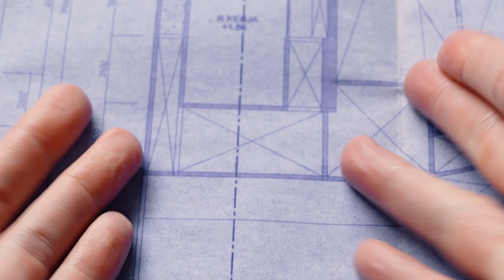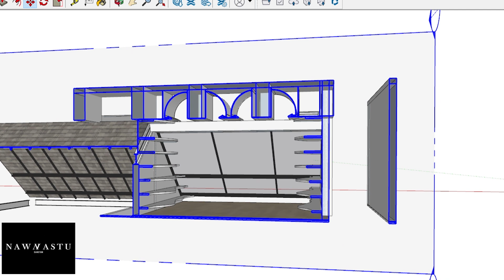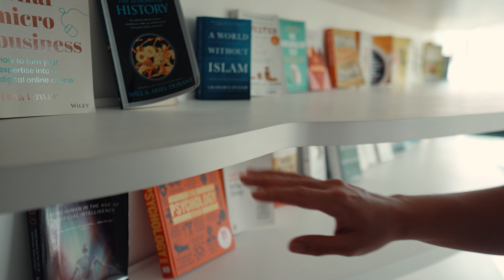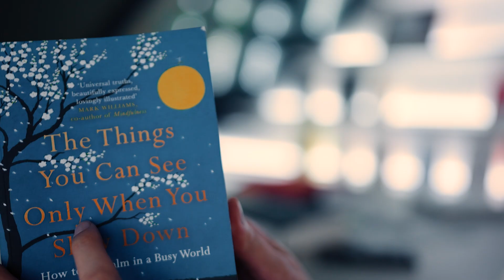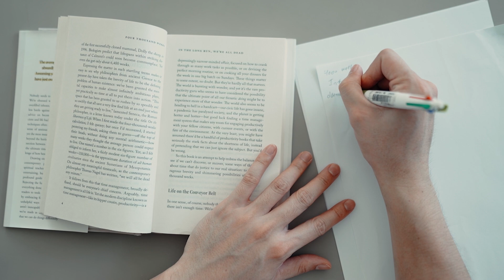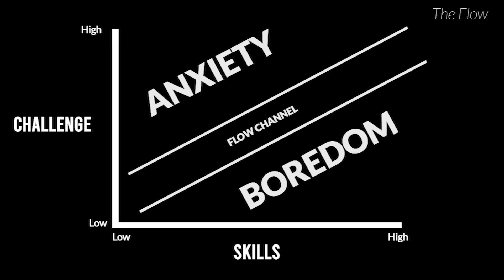Cara DISPLIN membaca Buku | Rumah Impian Introvert